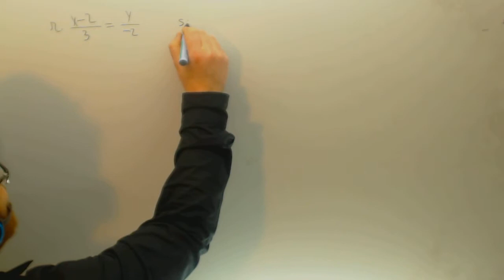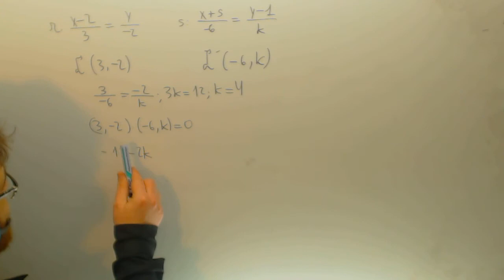Problemas de vectores Matematicas 1º Bachillerato Academia Usero Estepona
Problemas de vectores Matematicas 1º Bachillerato Suscríbete a nuestro canal en Youtube para ayudarnos a seguir creciendo Academia Usero en Estepona, el centro de formación con más vídeos en Internet del Mundo presenta